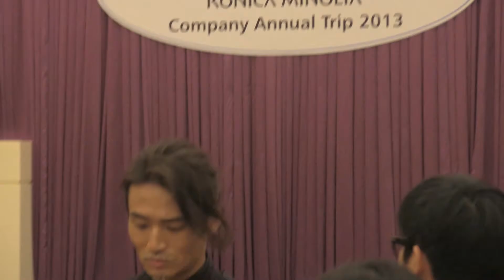Annual Dinner Magical MC and Theme Magic by Kelvin S